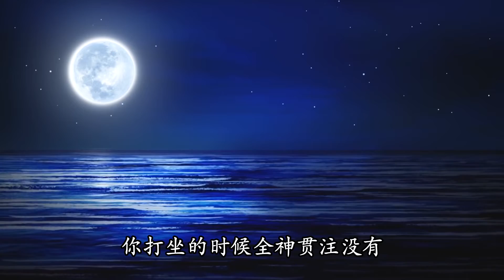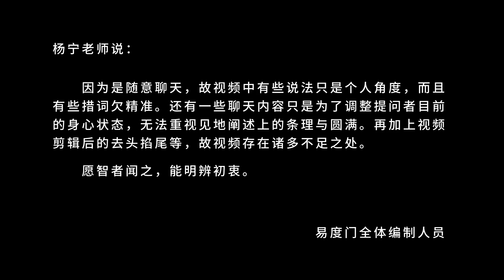你拥有正知见的时候 易度门 聊天室汇辑2018年10月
你拥有正知见的时候
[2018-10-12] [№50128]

易度门 聊天室